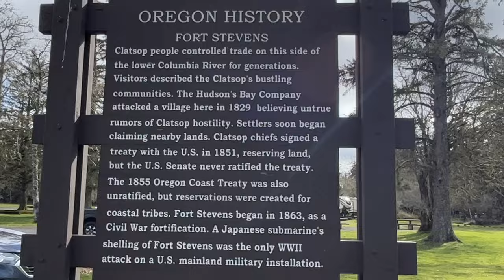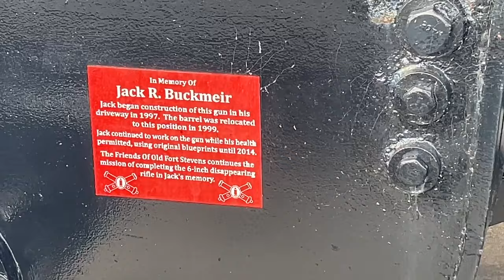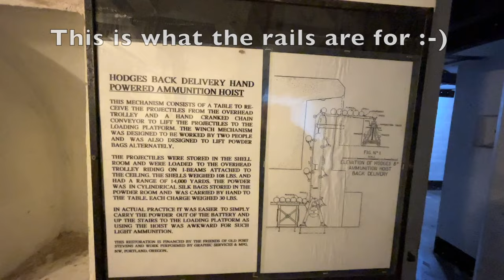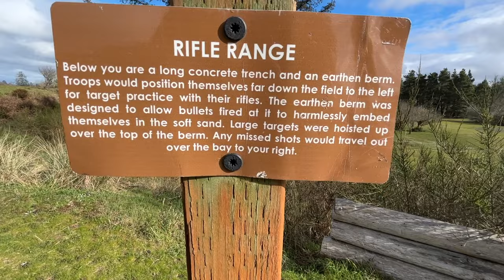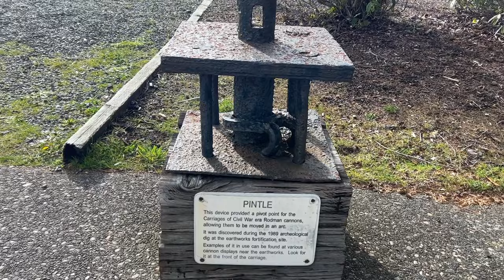Fort Stevens: A Journey Through Time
Explore Fort Stevens Park, where history comes alive! Discover the rich history and beautiful landscapes of this historic site in Oregon. This historic site is a must-visit for history buffs and nature lovers alike!